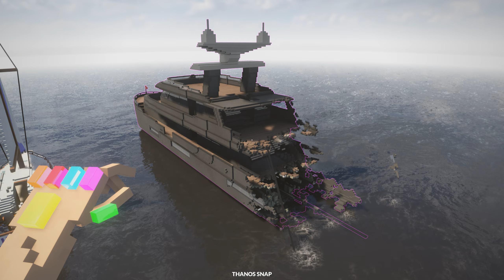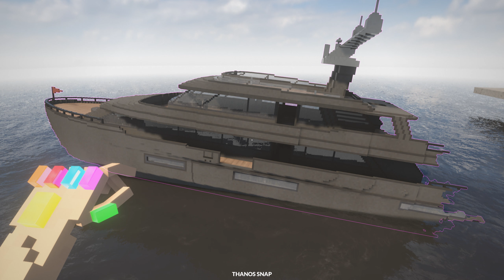Gauntlet of Thanos Against cars and yachts Teardown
Dismantling is built on new technology for voxel destruction, physics and rendering in its own engine. Prepare the perfect heist in this simulated and fully destructible voxel world. Destroy walls with vehicles or explosives to create short paths. Stack objects to achieve more. Take advantage of the environment in the most creative way you can think of.